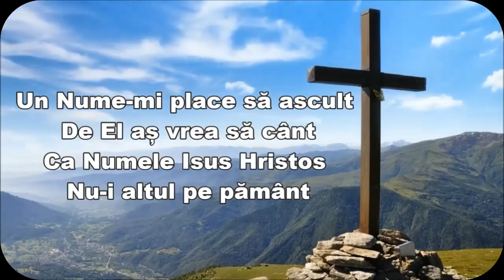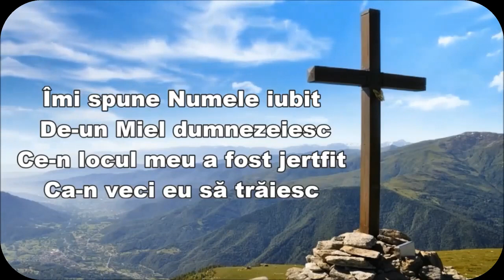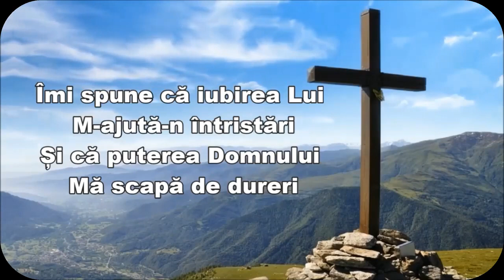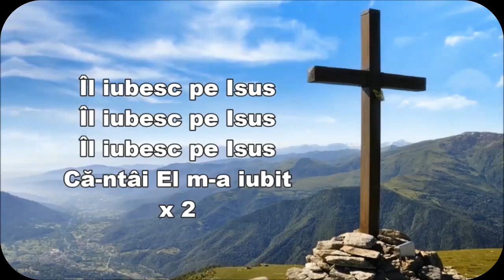Un nume-mi place sa ascult - cu Claudia Mitu